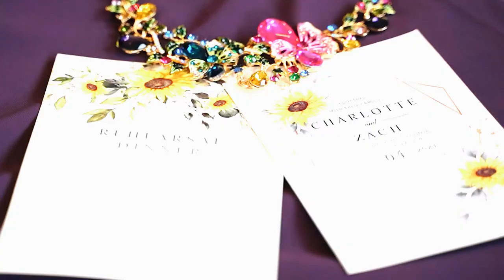The Kalamazoo Country Club - Charlotte and Zach - Highlight Film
A beautiful end-of-summer wedding highlight film from early September at the fabulous Kalamazoo Country Club! Shout out to the extraordinary ceremony musician and DJ, Rodney Page who was personable, energetic, and unbelievably talented! Bert's Bakery was the talent behind the yummy cake, and Sharon's Floral Creations made these fun, sunflower bouquets!
Searching for a wedding videographer for your own event? Connect with Almost Fantasy to explore video (or photo + video) options.